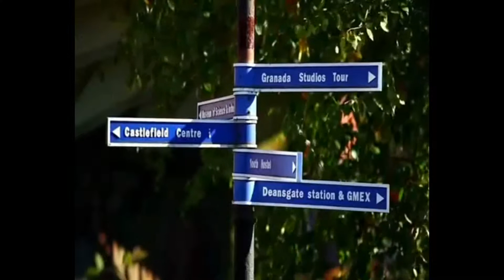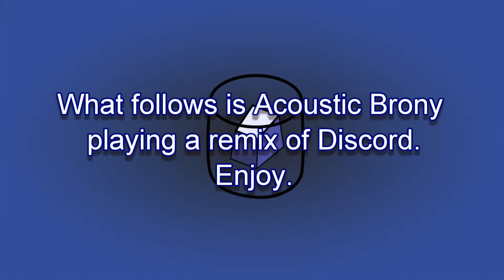BUCK 2014: Summer Sun Celebration (Acoustic Brony's segment)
Acoustic Brony's segment at the SSC on the Friday night of BUCK 2014.